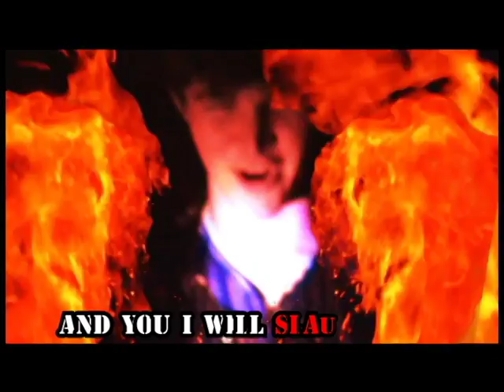Taken 3 Part 2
The epic conclusion of taken 3...

The pineapple (Ananas comosus) is a tropical plant with edible multiple fruit consisting of coalesced berries,[1] and the most economically significant plant in the Bromeliaceae family.[2] Pineapples may be cultivated from a crown cutting of the fruit,[3] possibly flowering in 20--24 months and fruiting in the following six months.[3][4] Pineapple does not ripen significantly post-harvest.[5]

Pineapples are consumed fresh, cooked, juiced, and preserved, and are found in a wide array of cuisines. In addition to consumption, in the Philippines the pineapple's leaves are used to produce the textile fiber piña- employed as a component of wall paper and furnishings, amongst other uses.[6]